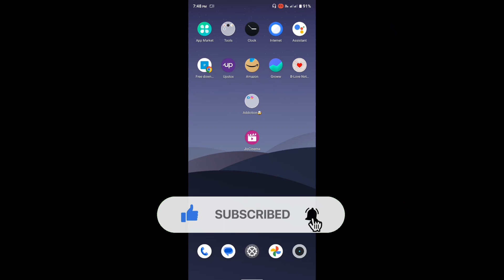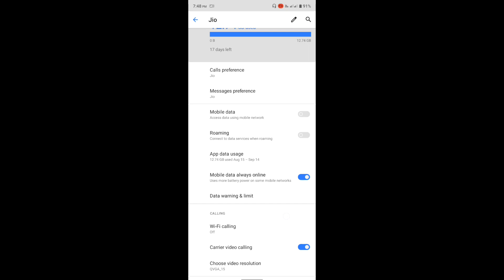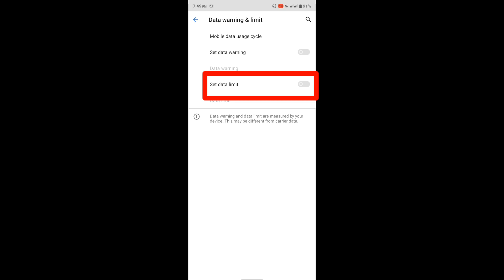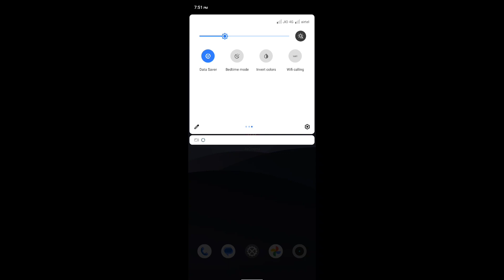Mobile Data Jaldi Khatam Ho Jata Hai | How To Save Mobile Data | Hindi